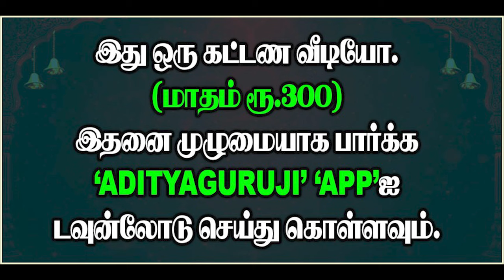காரக, ஆதிபத்தியங்களை இணைத்து பலன் சொல்வது எப்படி? - PREMIUM VIDEO TRAILER -569#adityaguruji#jodhidam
காரக, ஆதிபத்தியங்களை இணைத்து பலன் சொல்வது எப்படி? குருஜியின் கட்டண வீடியோ...PREMIUM VIDEO - 569